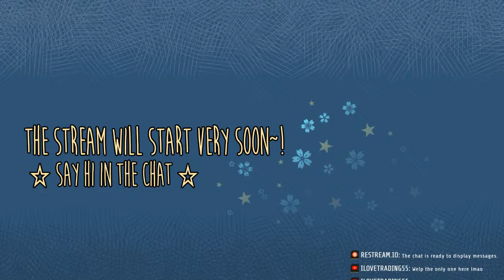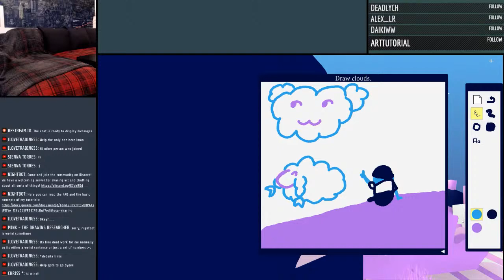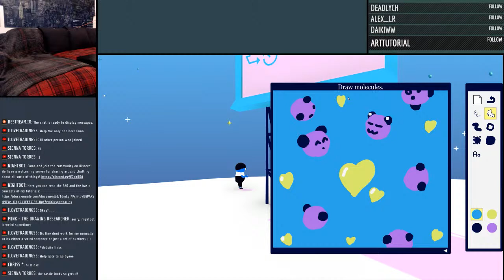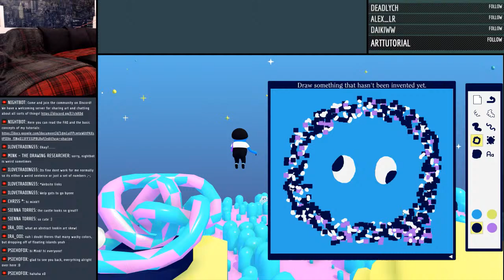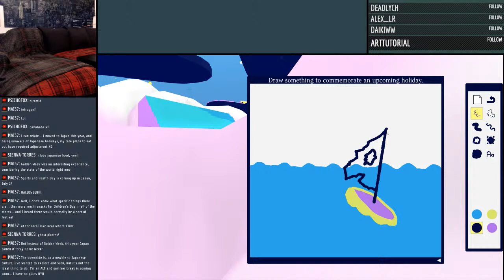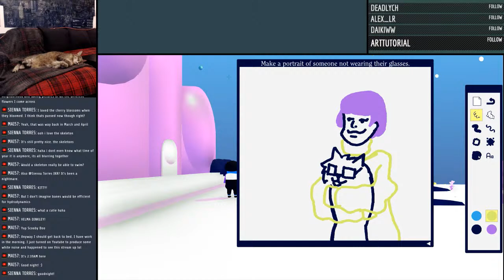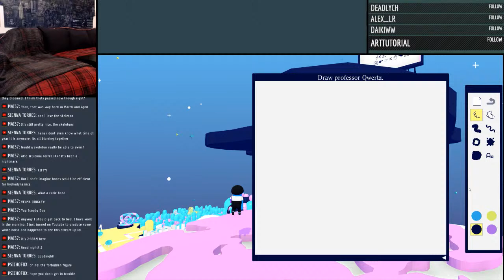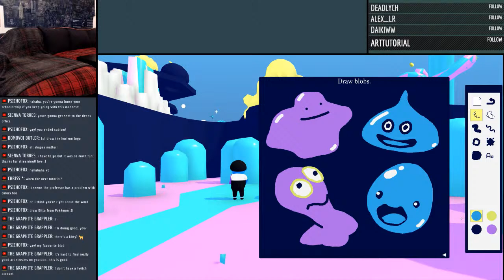I'm back! And I'm going to ART SQOOL! - Drawing Stream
Chat Rules:
- Be respectful to each other
- No trolling
- No spamming
- No controversial stuff
- Keep it mostly family friendly